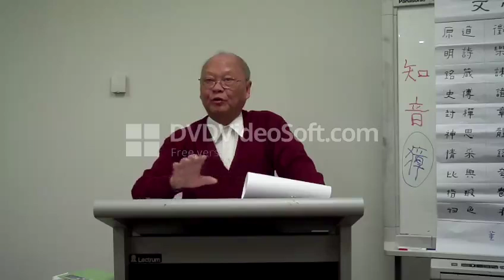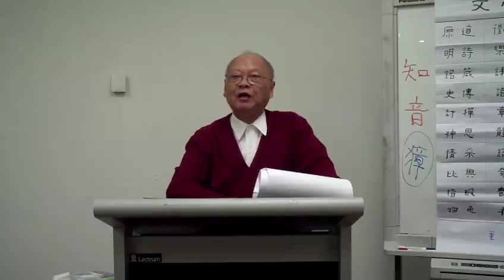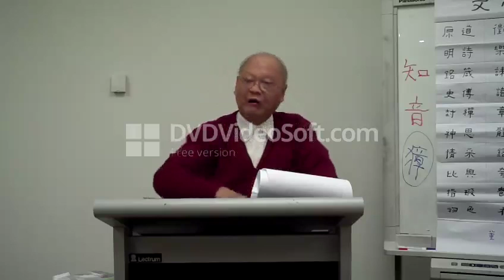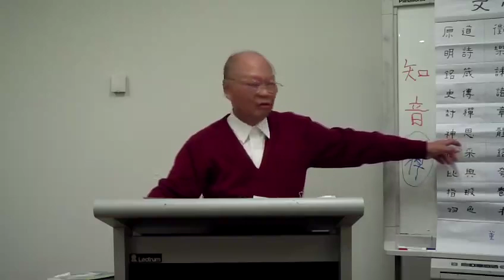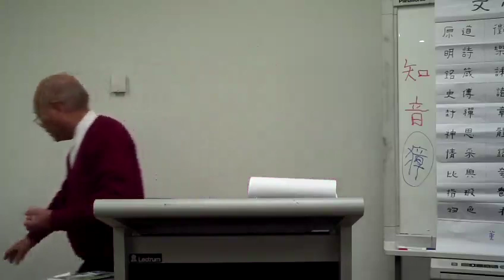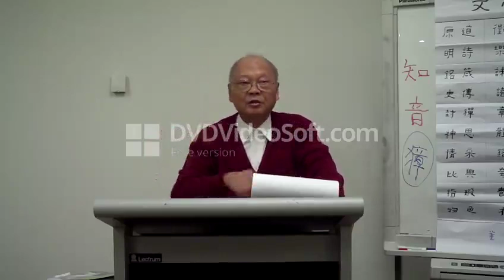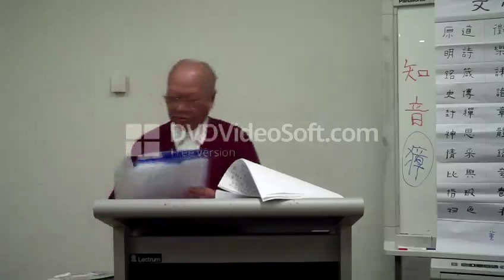藝文雅集文心雕龍知音篇2C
藝文雅集 文心雕龍「知音篇」2
粵語主講：董沛霖

「文心雕龍」是中國第一部體系完整的文學理論專著，作者是南北朝時代人劉勰。全書分五十篇，主要論述了文體源流、文學創作，以及作品的批評鑑賞方面。全書以優雅的駢體文撰寫，論述精闢、創見卓越，極受歷代學術界推崇。本講以「知音篇」為文本，藉以探討劉氏文論對批評與鑑賞的精彩論說。

日期/時間：2019年6月26日(星期三)，下午 2.00。
地點：Sunnybank Hills 圖書館會議室, Sunnybank Hills Shoppingtown 。

知音其難哉！音實難知，知實難逢，逢其知音，千載其一乎！夫古來知音，多賤同而思古，所謂「日進前而不御，遙聞聲而相思」也。昔儲說始出，子虛初成，秦皇漢武，恨不同時；既同時矣，則韓囚而馬輕，豈不明鑒同時之賤哉！至於班固傅毅，文在伯仲，而固嗤毅云：「下筆不能自休。」及陳思論才，亦深排孔璋，敬禮請潤色，歎以為美談，季緒好詆訶，方之於田巴，意亦見矣。故魏文稱「文人相輕」，非虛談也。至如君卿脣舌，而謬欲論文，乃稱「史遷著書，諮東方朔」，於是桓譚之徒，相顧嗤笑，彼實博徒，輕言負誚，況乎文士，可妄談哉！故鑒照洞明，而貴古賤今者，二主是也；才實鴻懿，而崇己抑人者，班曹是也；學不逮文者，而信偽迷真者，樓護是也：醬瓿之議，豈多歎哉！
　　夫麟鳳與麏雉懸絕，珠玉與礫石超殊，白日垂其照，青眸寫其形。然魯臣以麟為麏，楚人已雉為鳳，魏氏以夜光為怪石，宋客以燕礫為寶珠。形器易徵，謬乃若是；文情難鑒，誰曰易分。
　　夫篇章雜沓，質文交加，知多偏好，人莫圓該。慷慨者逆聲而擊節，醞藉者見密而高蹈，浮慧者觀綺而躍心，愛奇者聞詭而驚聽。會己則嗟諷，異我則沮棄，各執一隅之解，欲擬萬端之變。所謂「東向而望，不見西墻」也。
　　凡操千曲而後曉聲，觀千劍而後識器；故圓照之象，務先博觀。閱喬岳以形培塿，酌滄波以喻畎澮，無私於輕重，不偏於憎愛，然後能平理若衡，照辭如鏡矣。是以將閱文情，先標六觀：一觀位體，二觀置辭，三觀通變，四觀奇正，五觀事義，六觀宮商。斯術既形，則優劣見矣。
　　夫綴文者情動而辭發，觀文者披文以入情，沿波討源，雖幽必顯。世遠莫見其面，覘文輒見其心。豈成篇之足深，患識照之自淺耳。夫志在山水，琴表其情，況形之筆端，理將焉匿。故心之照理，譬目之照形，目瞭則形無不分，心敏則理無不達。然而俗監之迷者，深廢淺售，此莊周之所以笑折楊，宋玉所以傷白雪也！昔屈平有言：「文質踈內，衆不知余之異采。」見異唯知音耳。揚雄自稱「心好沈博絕麗之文」，其事浮淺，亦可知矣。夫唯深識鑒奧，必歡然內懌，譬春臺之熙衆人，樂餌之止過客。葢聞蘭為國香，服媚彌芬；書亦國華，翫澤方美；知音君子，其垂意焉。
　　贊曰：
洪鐘萬鈞，夔曠所定。良書盈篋，妙鑒廼訂。
流鄭淫人，無或失聽。獨有此律，不謬蹊徑。